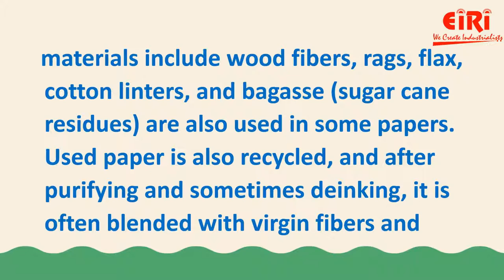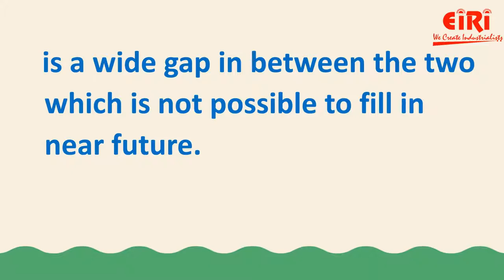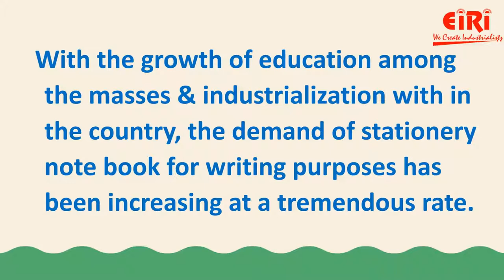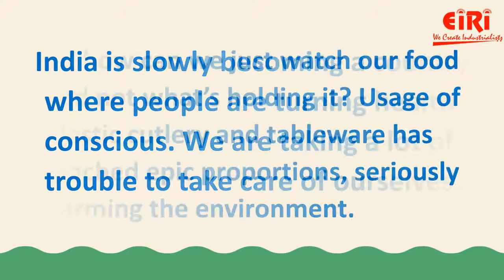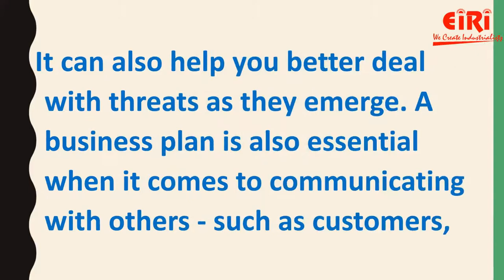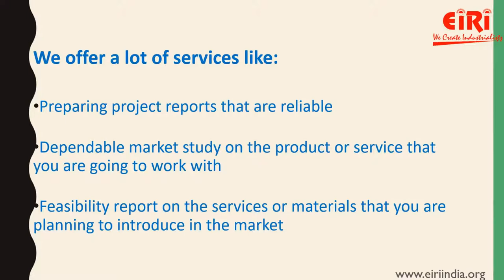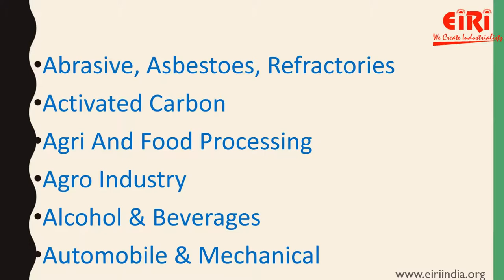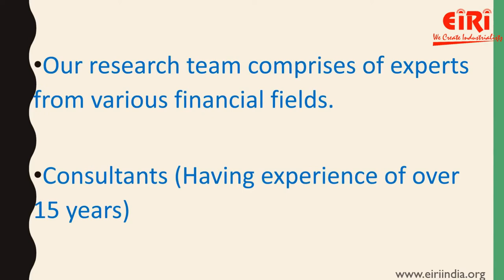Pulp and Paper Based Products Project Report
The global paper and pulp market was valued at USD 518.83 billion in 2019 and is expected to reach USD 679.72 Billion by the year 2027, at a CAGR of 3.45%. The pulp and paper are fabricated from cellulosic fibers and other plant material. Besides, some synthetic materials are used to impart unique qualities to the finished product. Further raw materials include wood fibers, rags, flax, cotton linters, and bagasse (sugar cane residues) are also used in some papers. Used paper is also recycled, and after purifying and sometimes deinking, it is often blended with virgin fibers and reformed again into the paper. Products such as cellulose acetate, rayon, cellulose esters that are made from cellulose will be used for packaging films, explosives.

Modern Technology Of Biodegradable Plastics And Polymers With Bio- Plastics, Starch Plastic, Cellulose Polymers And Others

Ankur Gupta
CEO, Engineers India Research Institute
New Delhi, India

Audio Credit [invideo.io]